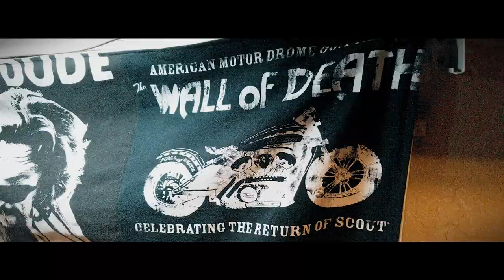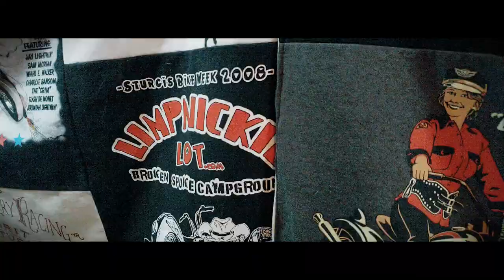The Wall of Death (Short Documentary)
My submission for the 2019 Moment Invitational Film Festival, takes a brief look at the passing of the torch on one of the oldest and lesser known American traditions, the dangerous motorcycle stunt show, the Wall of Death.